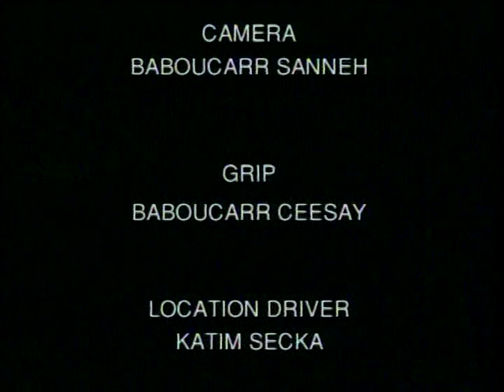ALHAGIE LALO SAMATEH NA TARIKO HISTORY OF AL JAMDU